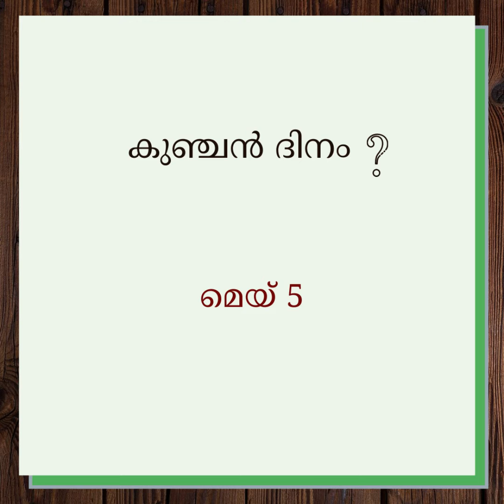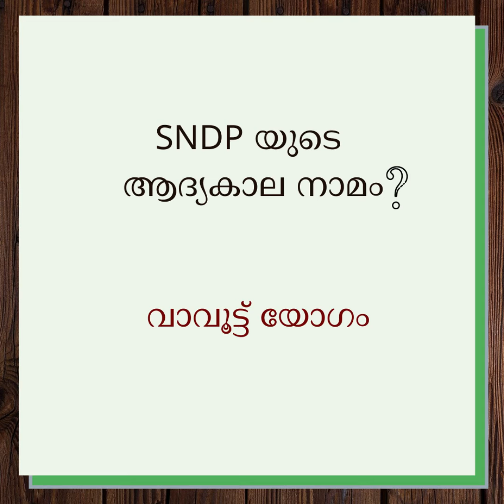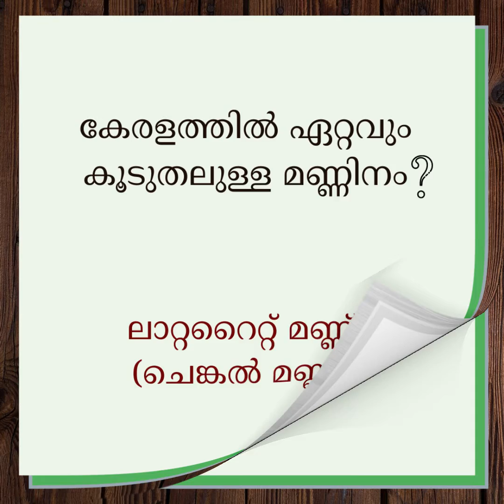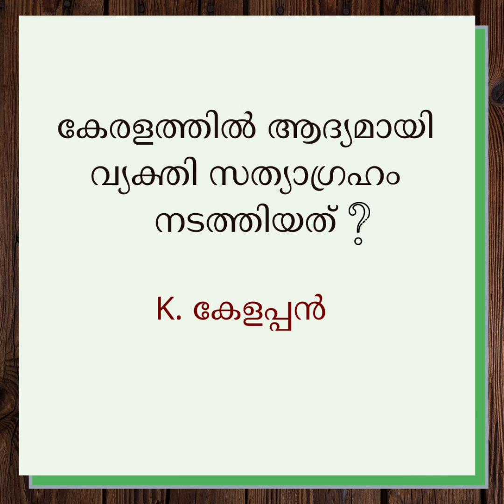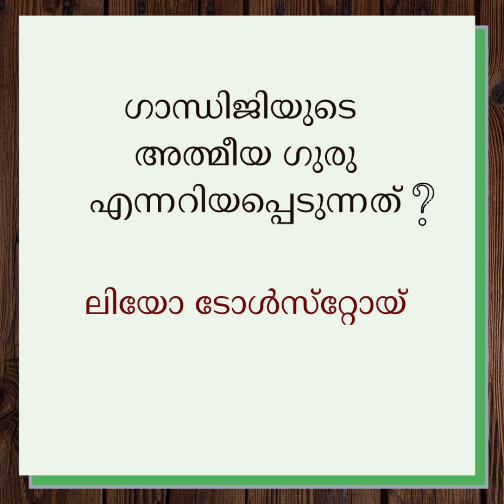PSC യുടെ കുഴക്കുന്ന ചോദ്യങ്ങൾ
പി എസ് സി പരീക്ഷക്ക് വരുന്ന ആശയക്കുഴപ്പമുണ്ടാക്കുന്ന ചോദ്യങ്ങൾ